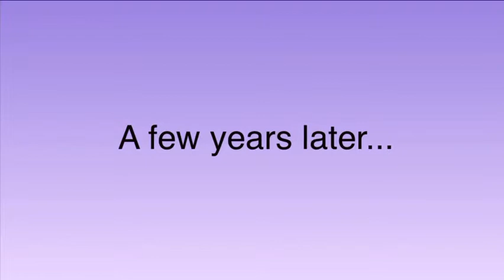Wayward Daughter Pt 1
Wayward daughter ballet made into Gacha life